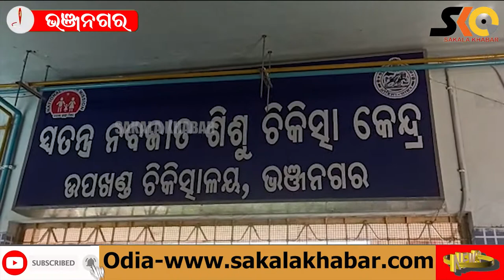ସମସ୍ୟା ବହୁଳ ଭଞ୍ଜନଗର ଡାକ୍ତରଖାନାକୁ ଉପଜିଲ୍ଲାପାଳଙ୍କ ପରିଦର୍ଶନ